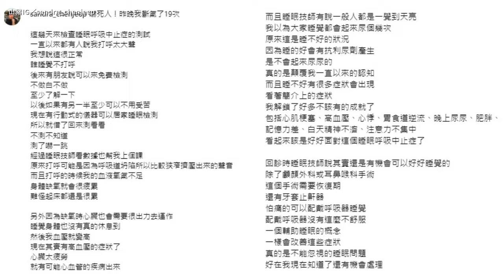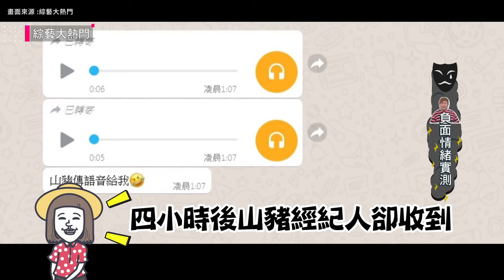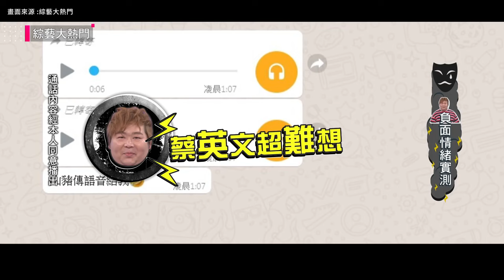《瘋神》山豬昔惡病纏身「肺炎併發敗血症」驚傳猝逝享年38歲 網湧入臉書哀悼「蛋黃哥永遠經典...」｜三立娛樂星聞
★訂閱【女孩要幹嘛】甜寵浪漫戲劇看到飽